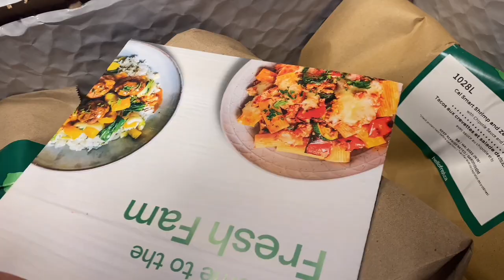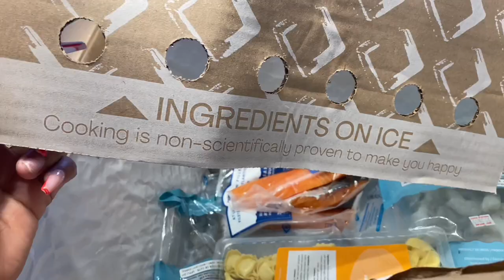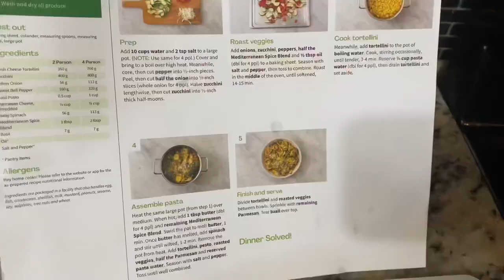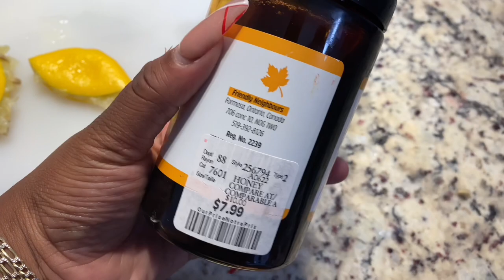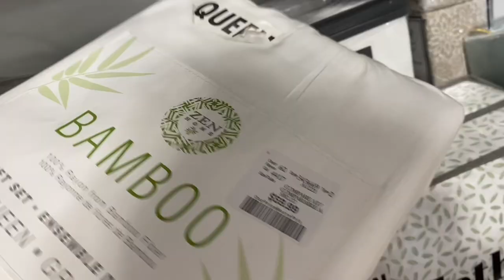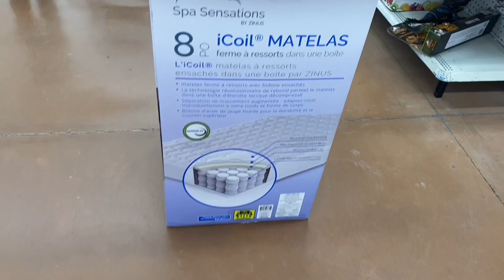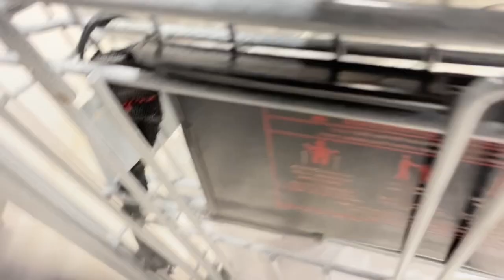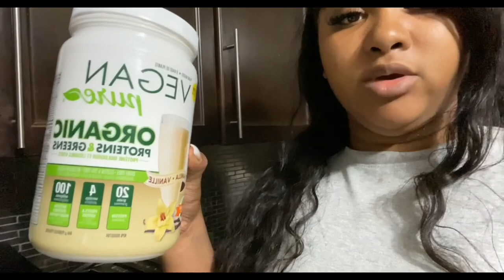VLOG: FIRST HELLO FRESH ORDER | Cook with me Weight loss | HomeSense Shopping